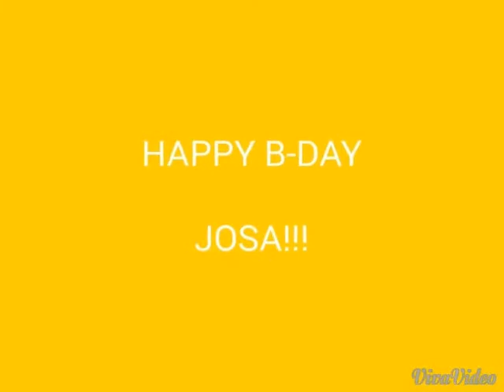THE Josa's Birthday!